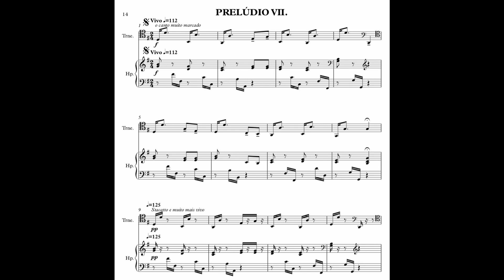7 Prelúdios: Vivo - Antonio Fragoso (1897-1918) - arranged by - Ricardo Pereira